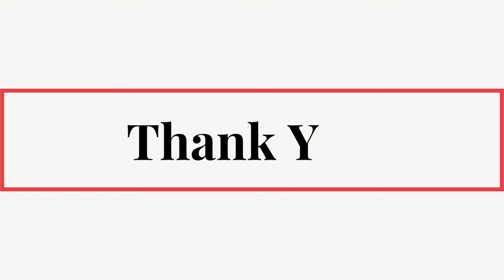From 0 to A Million | FT K’la Inman | EP48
In this revealing episode, K’la Inman opens up about her remarkable journey from obscurity to prominence in the modeling industry. With unfiltered honesty, she shares the highs and lows of her path, exposing the challenges and triumphs along the way. From humble beginnings to becoming the go-to figure in the industry, K’la offers a candid look at the sacrifices, setbacks, and successes that define her remarkable ascent. Join us as we explore the untold story behind K’la’s rise to becoming the ultimate plug in the world of modeling.

K'la Inman
A loving wife of 14 years and mother to 4 beautiful children. I have worked with over 5,000 families across the US and Canada. These families included celebrities such as Grammy award-winning singers and songwriters Tasha Cobbs and Neyo, award-winning rapper Da Baby, and actresses and models Jada "Wayda" Cheaves and Erica Mena to name a few.

Show Host:
Jessica S Smith

Show Producer:
Desiree Danielle

To Sow A Love Seed: $$jessaskthepodcast